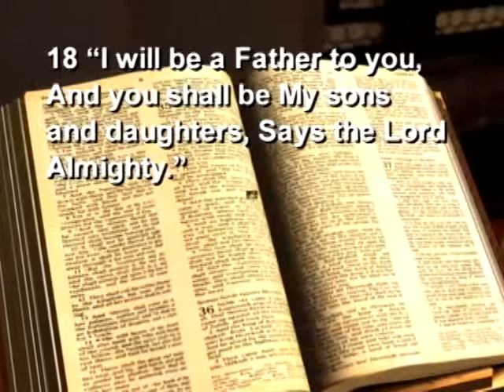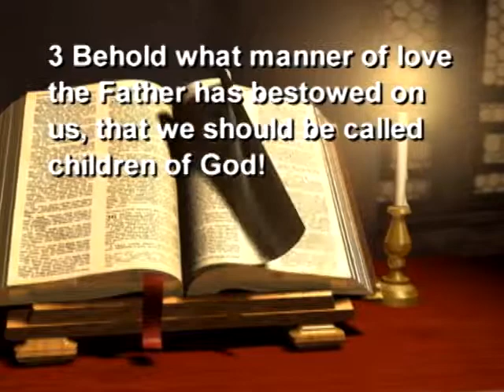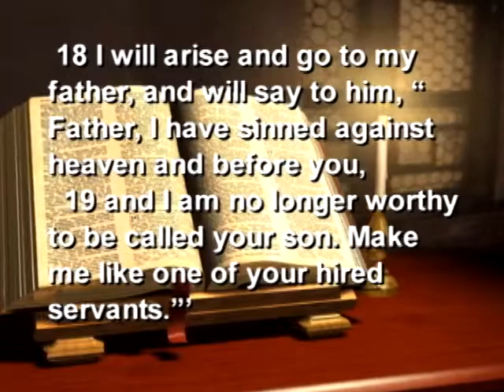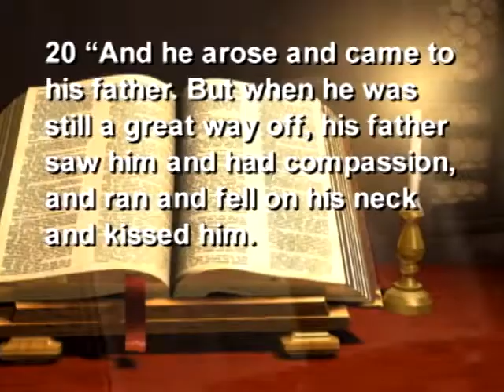6 15 14